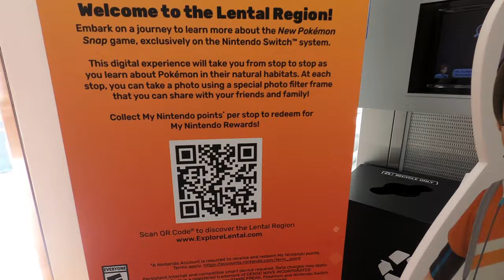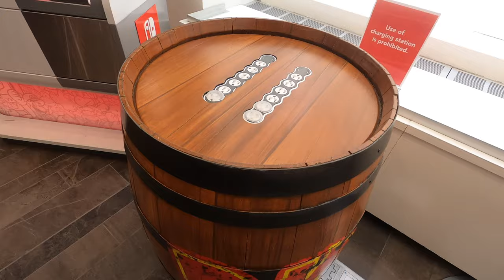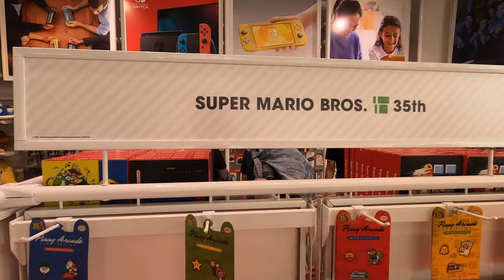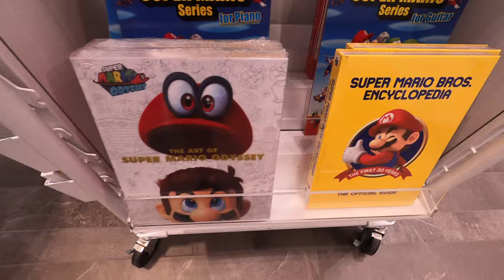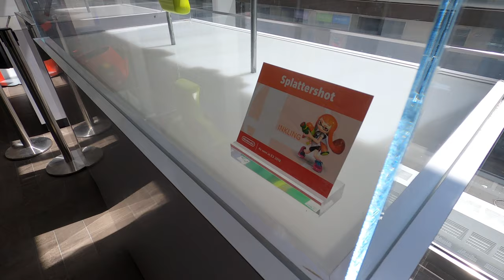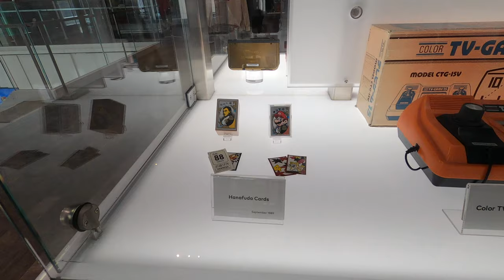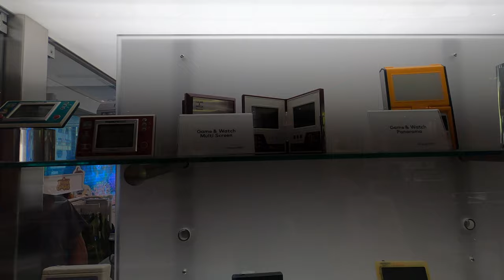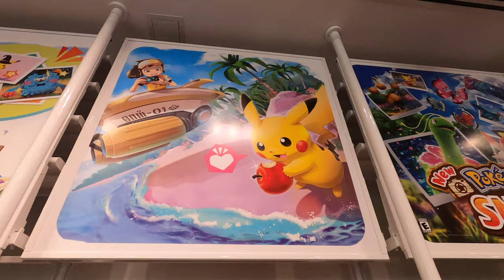Nintendo New York - A Visit to Nintendo NY - Nintendo New York 2021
Nintendo New York
Nintendo NY
Nintendo New York 2021
Nintendo Store
Nintendo World Store
Nintendo Store Tour

Seals on the Move is at the most Italian place in New York! No, not a pizza place, the home of Mario, Nintendo NY! See Super Mario, Zelda, Animal Crossing, and Pokémon products galore! Plus, there is an Amiibo and console museum, along with some in-game items brought to life!

00:00 Beginning
00:22 Store Tour
1:34 Super Mario Merchandise
06:56 Amiibo Museum
07:31 In-Game Items Brought to Life
08:12 Animal Crossing Merchandise
08:44 Legend of Zelda Merchandise
09:37 Console Museum
11:06 Splatoon Merchandise
11:24 Pokémon Merchandise
13:33 Kirby Merchandise